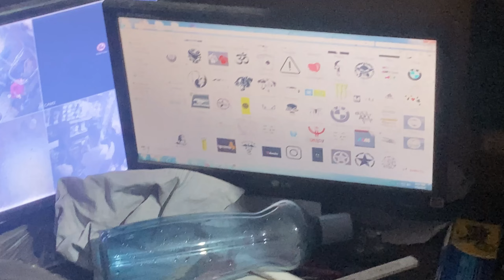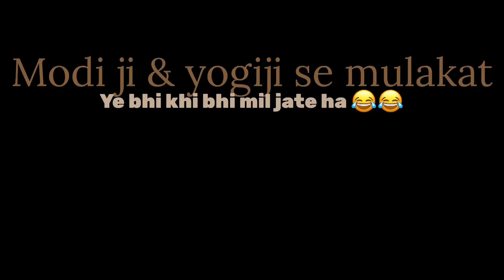Modi ji & Yogi ji se mulakat 😂😜| puri bike tood di kisi ne😱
Modi ji and yogi ji se mulakat | mulakat hogyi Modi ji yogi ji se| PM and Cm in Ghaziabad | Ghaziabad me pm or cm | puri bike tood di kisi ne| kisne toodi ha ye bike| bike kisne toodi ha ye| ab kisne tood di bike| puri bike tood di kisi ne| bike pe emergency me modification karwa di| kyu karwani padi bike pe modification | emergency me bike thik karwai| bike thik karwai emergency me| bike pe tattoo banwa diya| bike pe sticker kyu banwaya|

Hello guys

 I hope ap sabhi log thik honge

Meri video agar apko pasand aayi ho to pls

Dekhne ke liye shukriya

Bye bye ❤️‍🔥🙏🏼